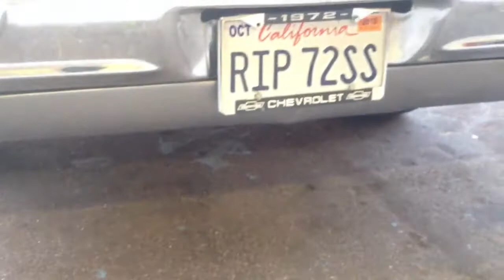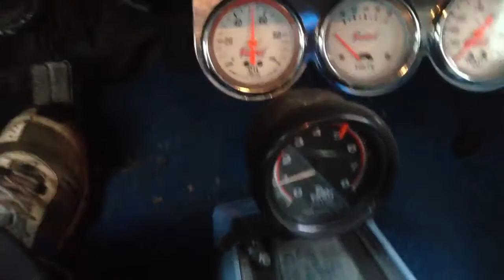Finally got the Chevelle running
Finally installed the motor in the Chevelle. Have to do fine tuning but its alive.